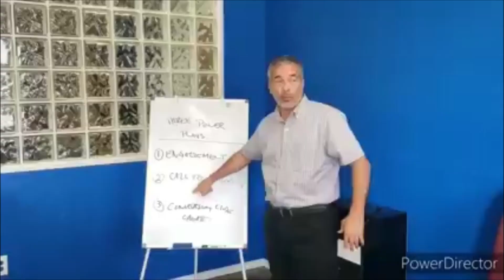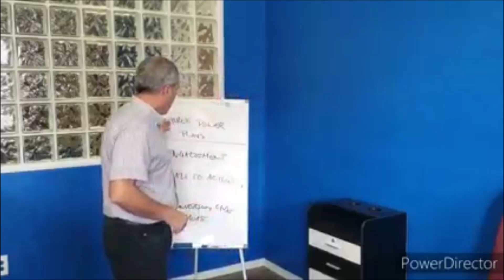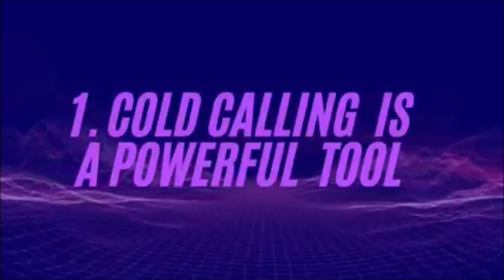HOW TO SELL? POWER PLAY THREE: CONVERSION, CLOSING, CREATING SALES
In this SALES TRAINING HOW TO SELL? WITH POWER PLAY THREE: CONVERSION, CLOSING & CREATING SALES video, I share with you behind the scenes training with clients about their results from cold calling with the discovery strategy method and why it is such a valuable method to producing more sales consistently

Are you and your business struggling with any of the following
or are having most difficulties with below?

1. Leads, Qualified Prospects?
2. Conversion Ratio or closing deals?
3. Selling process?
4. Salespeople?
5. Sales/Cashflow?
6. Revenue?
7. Profit margins?
8. Return on Investment

No need to worry, here's the great news, we at Paul Cruz Sales Agency have the solutions, to these problems.

​​If yes to any of these questions, simply visit our and fill out simple form and one of our account executives will reach out to you within 24 hours